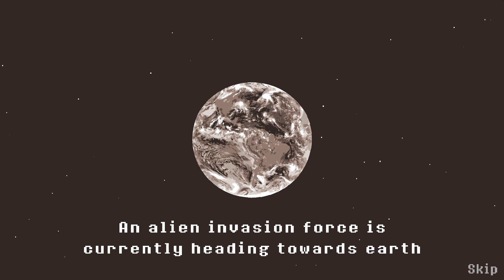Let's Play Run X Gun | May 2024 Steam Indie First Look | Dabbling in this bullet earth shooter.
✨Run and gun while you shoot down hoards of alien space ships in a bullet hell shooter/endless runner. Upgrade your gun with various power ups and weapon types like rockets, grenades and lasers. And finally defeat menacing boss ships to save the world from the scourge of alien invaders.

🌸 Run X Gun is by @RevInteract and releases on Steam on May 21st, 2024. 🌸

✨My Thoughts So Far / Mini Review ✨

I can't decide between calling this a bullet hell or bullet heaven game so I'm just calling it a bullet earth game.

I may sound slightly silly in this video but I couldn't tear myself away so it must be good. The difficulty seems just right and I'm curious to try again to see what the other weapon types are like and if I can defeat the alien crustacean boss and finally get out of Hollywood. I have no idea why I kept on calling his weapon a guitar, it just kind of looks like one. Maybe my screen brightness was too low.

🐈 Categories | Action | shooter | indie | bullet hell | side scroller | arcade | 2D